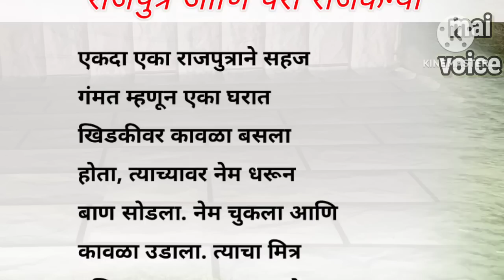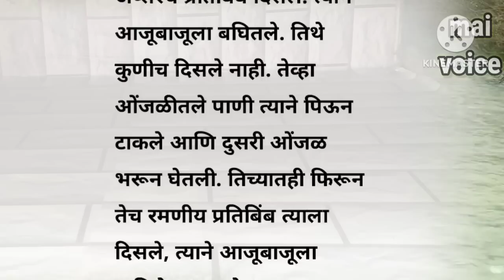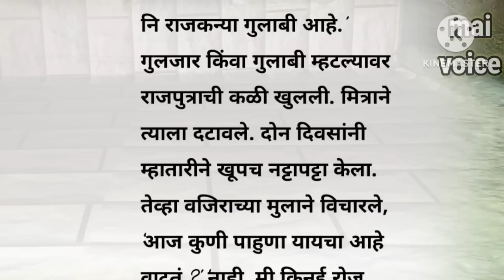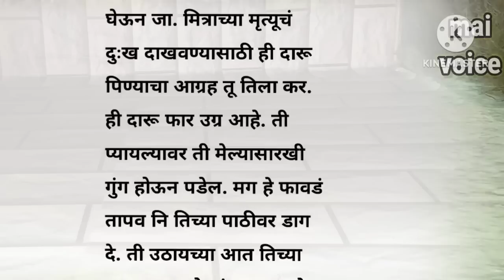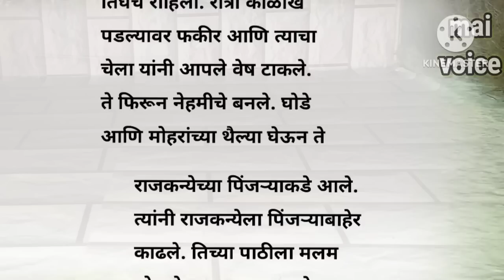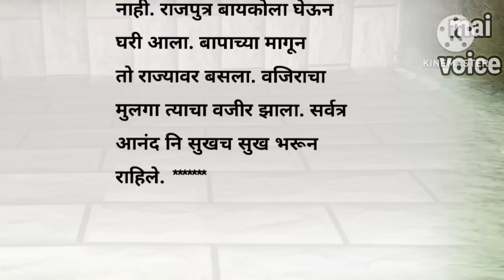राजपुत्र आणि परी राजकन्या । marathi story ।